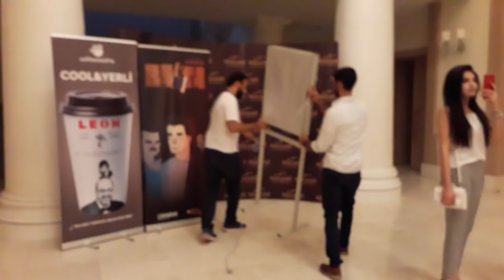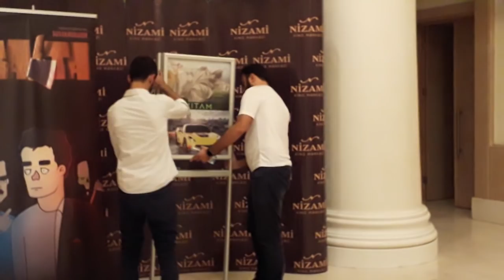BALTA 5-in QALA GECƏSİ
Bu reportajda son zamanlar şəbəkədə ən çox paylaşılan animasiya filmi "Balta"nın 5-ci buraxılışının qala gecəsindən görüntüləri görəcəksiniz. Sonda "Film Riot Azerbaijan" kanalının sahibi İmran Əsədovla tədbir haqqında fikirlərimizi bölüşmüşük. Xoş seyrlər